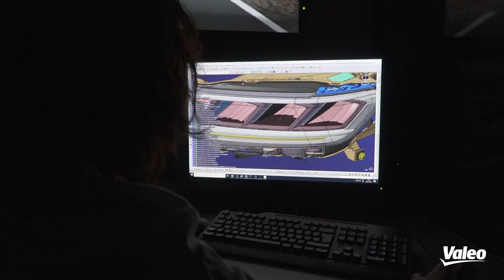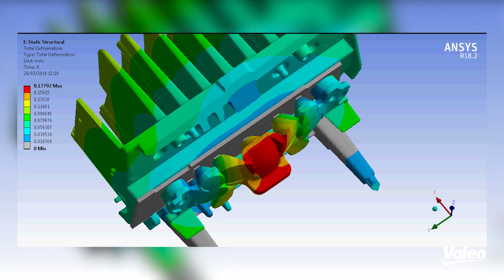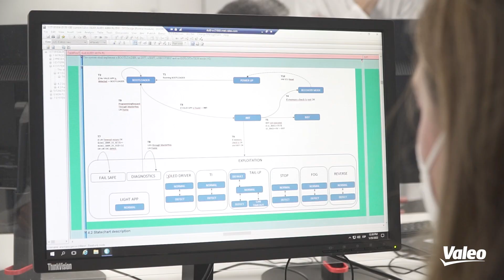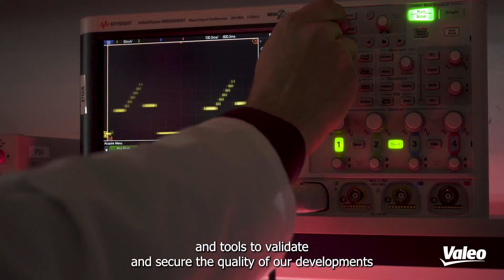Valeo Martos R&D Center